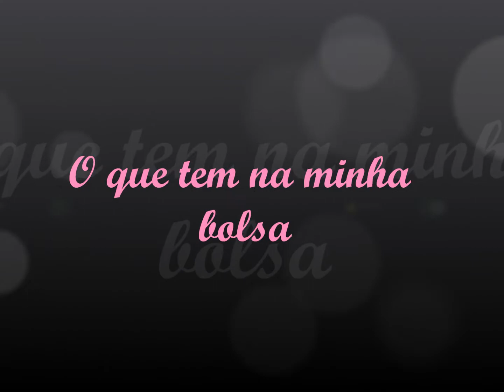O que tem na minha bolsa!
NÃO SE ESQUEÇA DE MUDAR A QUALIDADE DO VÍDEO!